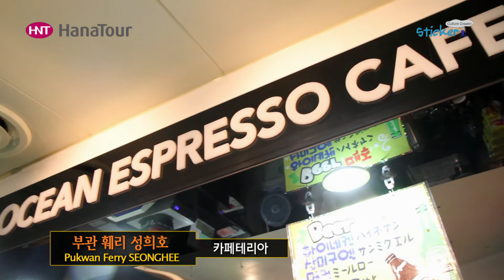[규슈페리여행] 부관훼리 성희호, / Pukwan Ferry SEONGHEE/하나투어 스티커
일본 규슈지역을 여행하기 위한 색다른 방법! 바로 부산에서 페리를 이용하는 것인데요.^^ 부산-시모노세키를 운항하는 부관훼리의 선실 및 선내 부대시설을 소개해드립니다.